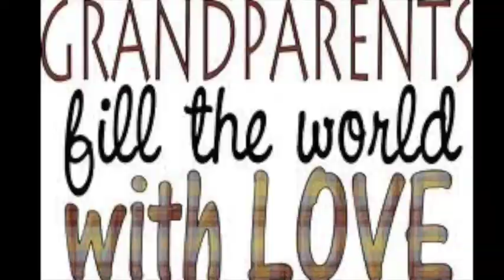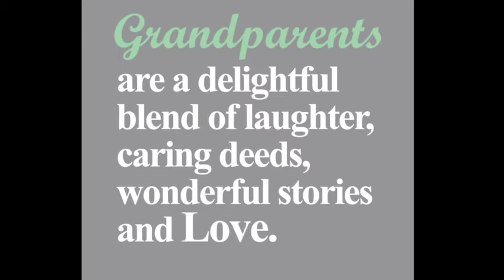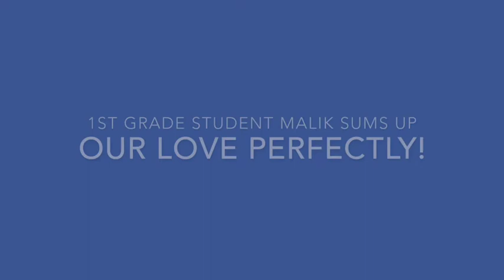Grandparents Day!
Bryan Hill students celebrate all the amazing grandparents!